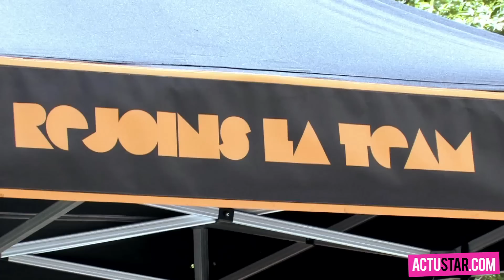Shy'm @ Orange Rockcorps ("Tu donnes, tu reçois")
Le concert des Orange RockCorps en association avec NRJ c'est ce soir et des milliers de bénévoles se retrouveront donc au Zénith pour assister à un show qui s'annonce mémorable. Sean Paul, The Ting Tings, 1995 et Shy'm se produiront sur scène et cette dernière est allée il y a quelques jours à la rencontre des jeunes qui avaient décidé de donner quatre heures de leur temps au Centre Socioculturel Étincelles du 20 ème arrondissement de Paris afin d'obtenir leur sésame pour cette soirée placée sous le signe de la musique et de la solidarité. Rencontre avec la jolie chanteuse qui a pu apprécier ce bel engagement.